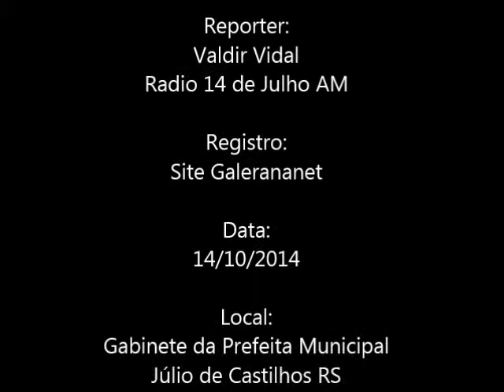Prefeita Vera Dalcin, fala sobre a assinatura do Convênio entre o Município e a Brigada Militar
Na tarde de terça-feira (14), aconteceu junto ao Gabinete da Prefeita Vera Dalcin, a assinatura do Convênio entre o Município e a Brigada Militar, para monitoramento das câmeras de segurança instaladas no em Júlio de Castilhos.
O ato contou com a presença de autoridades locais, do Comandante do 1º RPMon - Tenente Coronel Sidenir Cardoso de Oliveira, do Sub Comandante - Major Paulo Antônio e do Sargento Itamar Sanches.
O Convênio nº 32/2014, tem por objetivo formalizar acordo entre a INSTITUIÇÃO e o MUNICÍPIO, para a disponibilização de um link para acesso ao Sistema Integrado de Monitoramento, para vigilância permanente do espaço público por câmeras de vídeo, com o objetivo de prevenir o crime e a violência; otimizar o tráfego de veículos; oportunizar zelo urbanístico; ampliar a vigilância ambiental e aperfeiçoar a fiscalização das demais posturas municipais.
Vale ressaltar que as imagens ficarão sob custódia da Brigada Militar local, respeitado o sigilo e a privacidade da população, nos termos da legislação.
Neste link entrevista com a Prefeita Vera Dalcin.